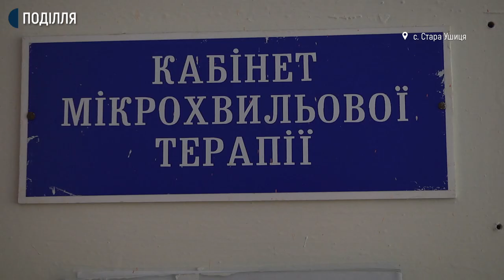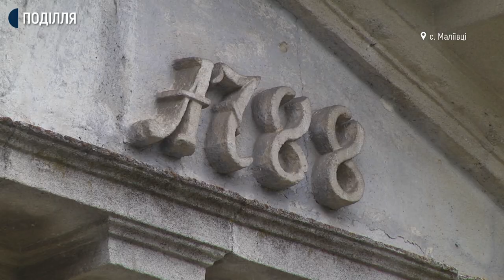Реформи фінансування дитячих санаторіїв на Хмельниччині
Один із чотирьох дитячих санаторіїв Хмельниччини після реформи фінансуватиметься  коштом обласного бюджету. Це санаторій «Дністер» у Старій Ушиці - розповідає депутат обласної ради Віктор Бурлик. За його словами, відколи Верховна Рада ухвалила рішення припинити фінансування цих оздоровчих закладів за державні гроші, депутати обласної ради вирішили: із чотирьох закладів залишиться один, здатний конкурувати із приватними лікувально - оздоровчими санаторіями.